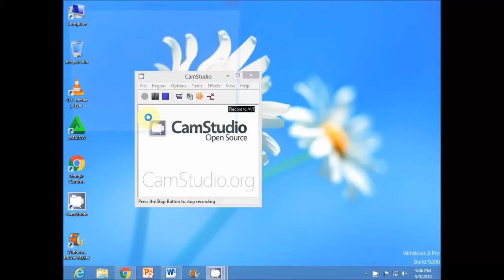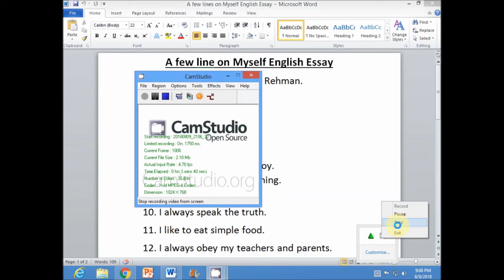A few lines on Myself English Essay